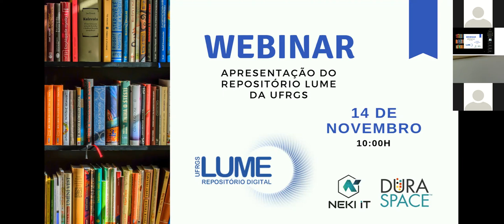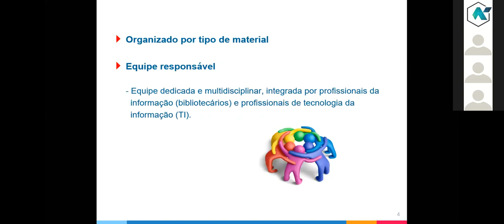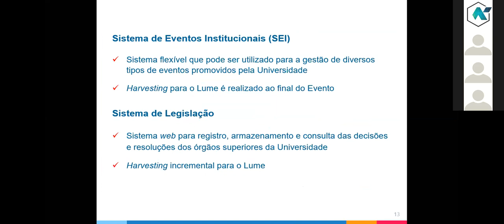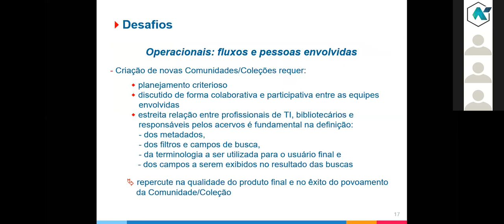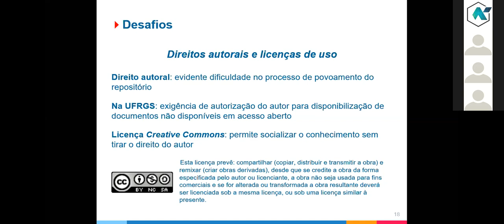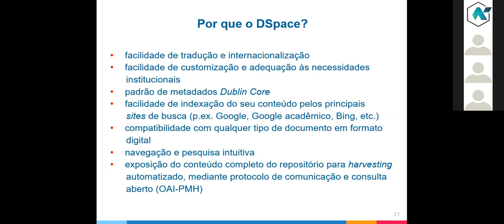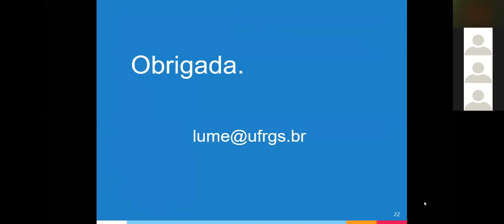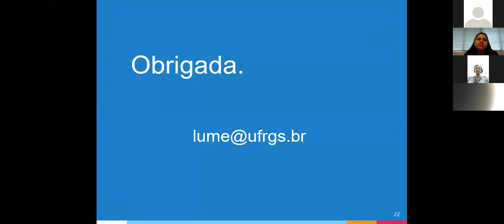LUME Repository Presentation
14/11: Apresentação do repositório LUME da Universidade Federal do Rio Grande do Sul

O segundo webinar irá apresentar o LUME, repositório digital da Universidade Federal do Rio Grande do Sul que permite o acesso a coleções digitais de materiais produzidos no âmbito da Universidade. Durante o webinar, será apresentado a experiência que a equipe do LUME tem com o DSpace, sendo abordado as funcionalidades do repositório e as dificuldades na
implementação.

Para melhor apoiar as comunicações dentro da comunidade brasileira do DSpace, existe agora um canal oficial e dedicado do Slack sob o canal mais amplo do DSpace (mais informações aqui).

Pré-inscrição é necessária. As informações de registro do segundo e terceiro webinars estarão disponíveis posteriormente.

(English Version)

The second webinar will present LUME, the digital repository developed by the Federal University of Rio Grande do Sul that allows the access to digital collections of materials produced inside the University. The webinar will be presented the LUME team who are experienced DSpace users. They will discuss how they approached implementing repository functionalities, and difficulties in implementation. Access LUME here: